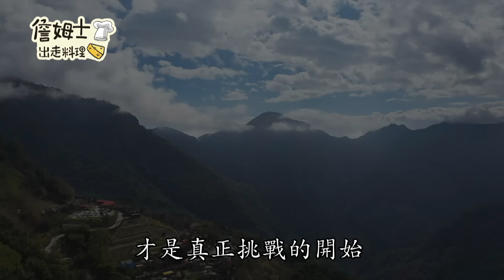《跟著姆士出遊去》上帝的部落司馬庫斯 泰雅族醃肉與傳統小米飲食文化